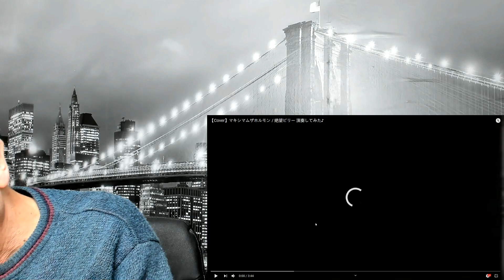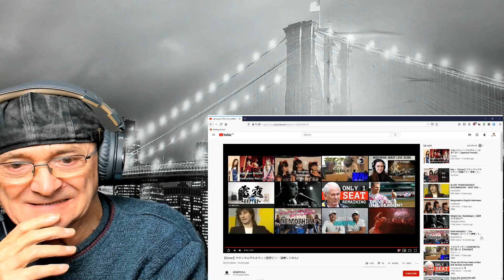NEMOPHILA / Despair Billy (Reaction) Maximum the Hormone (Cover)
NEMOPHILA/ Despair Billy Maximum the Hormone (Cover)
Old Mr B (Reacts)
Theres ladies are awesome yet another good cover

【NEMOPHILA 2nd Single Release】
2nd Single「雷霆 -RAITEI-」
1,雷霆 -RAITEI-
2,SORAI
3,OIRAN -Instrumental-
4,MONSTERS -Instrumental-
5,Life -Instrumental-

■CD発売中！

■配信：レコチョクやiTunesで配信中！